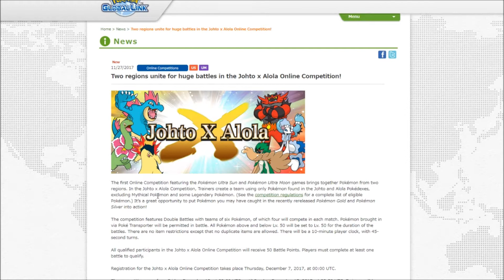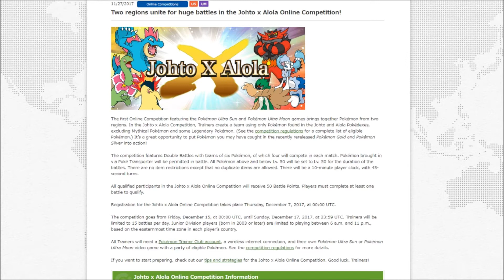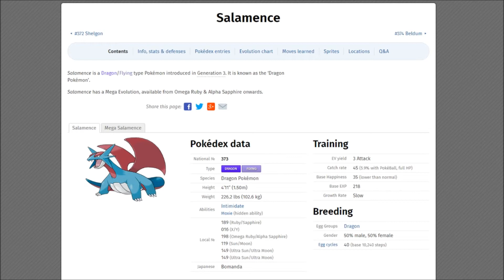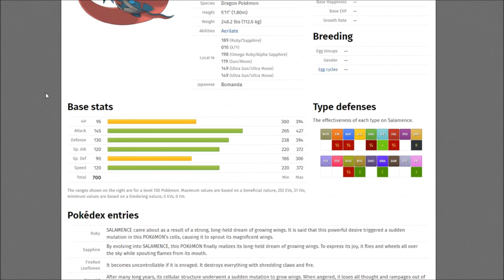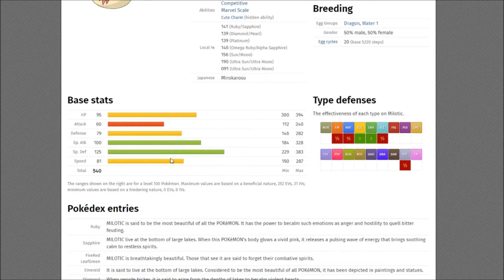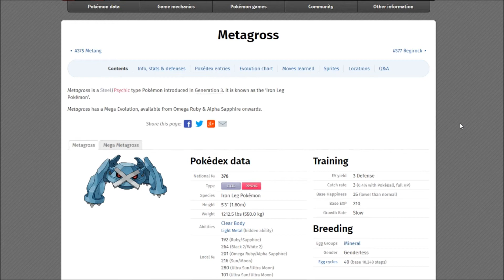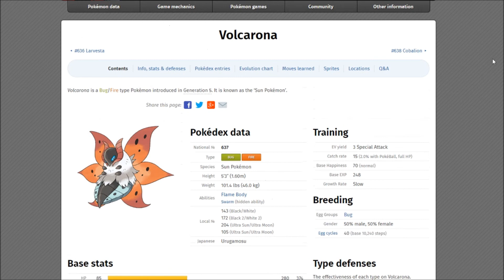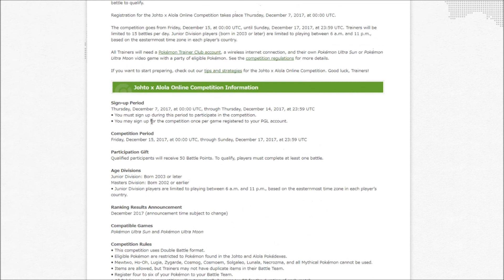Online Cup : Johto x Alola Competition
The new Online Cup has been announced, at stake are 50 Battle Points. The Online Cup registration begins December 15, and the Competition Date is the 15th to the 17th.

Pokemon that are Allowed are those that can be found in both the Alola and Johto Dex's, Pokemon that are transferred can be allowed, and any items minus duplicate and 'some' items are allowed, including mega stones.